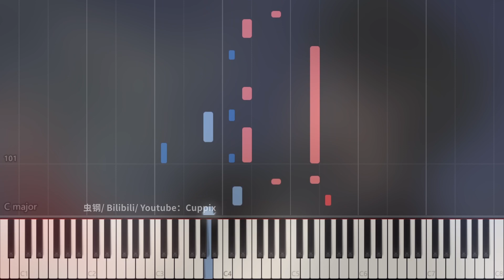《Falling You》钢琴极致还原 《点燃我，温暖你》电视剧插曲）